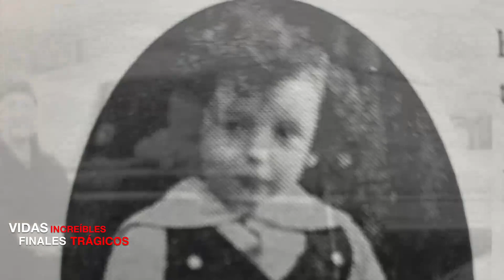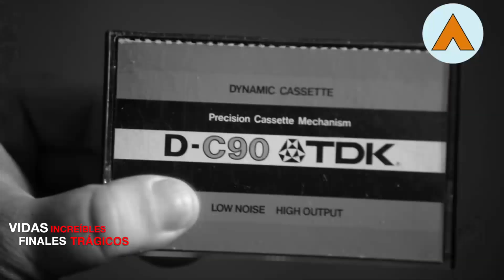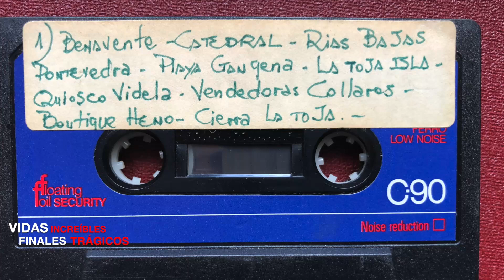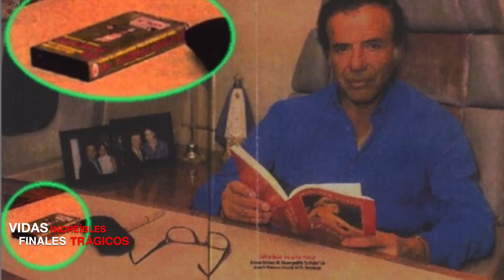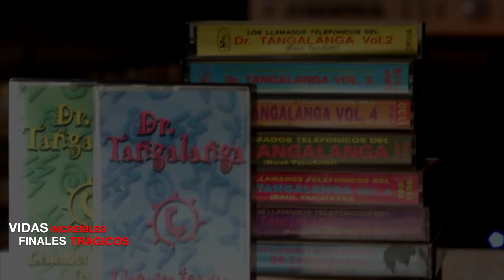EL DR. TANGALANGA Su vida y su triste final... EN QUE SENTIDO ME LO DICE?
El Dr. Tangalanga, el precursor de las bromas telefónicas que llegó a conquistar a todos con su humor. Su vida, como llegó a ser Tangalanga, su historia y mucho más, en este episodio.